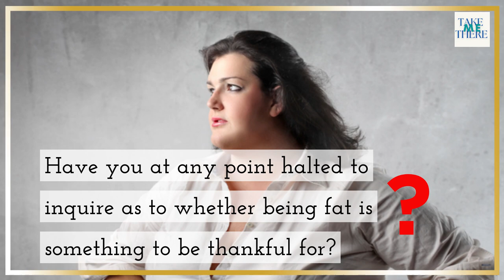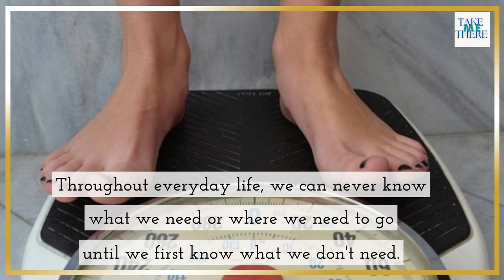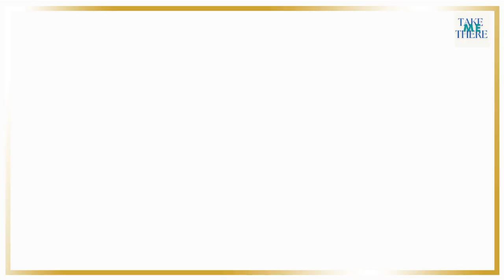Being Fat is a Good Thing - Here’s Why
Have you ever stopped to ask yourself if being fat is a good thing?
You are about to Discover the Secret to Achieving your Ultimate Body in the Fastest Time Possible.

Who Else Wants To Know How To Look Fitness Model (Without Being One)?